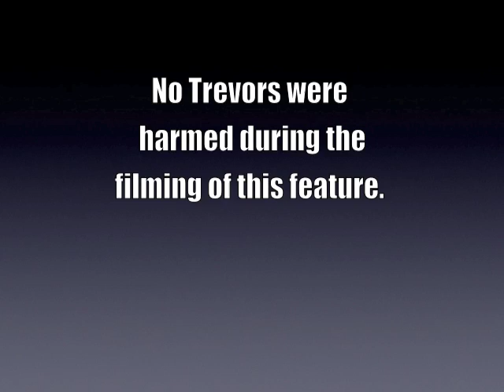Fun with Windows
We saw a window of opportunity and jumped at it.